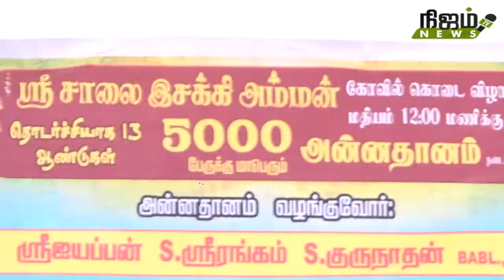ஸ்ரீ சாலை இசக்கியம்மன் கோவில் கொடை விழா. பொன்னையா பாண்டியன் அன்னதானம் வழங்கினார் -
ஸ்ரீ சாலை இசக்கியம்மன் கோவில் கொடை விழா கோலாகலமாக நடைபெற்றது.

 திருநெல்வேலி டவுன் அருணகிரி தியேட்டர் சமீபம் ரயில்வே கேட் அருகே உள்ள ஸ்ரீ சாலை இசக்கியம்மன் கோவில் கொடை விழா கோலாகலமாக நடைபெற்றது. கொடை விழாவை முன்னிட்டு அம்மனுக்கு சிறப்பு அலங்காரம், அபிஷேகம் தீபாராதனை நடைபெற்றது. தொடர்ந்து அம்மனுக்கு பொங்கலிட்டு படைக்கப்பட்டது. அதனை தொடர்ந்து நெல்லை கிங்ஸ் ஸ்போட்ஸ் கிளப் நண்பர்கள் சார்பில் 5000 பேருக்கு அன்னதானம் வழங்கும் நிகழ்ச்சி நடந்தது . நெல்லை மத்திய மாவட்ட திமுக விவசாய அணி செயலாளர் பொன்னையா பாண்டியன் கலந்து கொண்டு அன்னதானத்தை துவக்கி வைத்தார். இந்த நிகழ்ச்சியில் விவசாய அணி துணை அமைப்பாளர் குண்டு பாண்டியன், மத்திய மாவட்ட விவசாய அணி நிர்வாகிகள் பேட்டா முருகன், கல்கி ராஜா, மலை பாண்டியன், சேமாராஜா, சாதிக், டார்கி உட்பட பலர் கலந்து கொண்டனர் அண்ண தானத்திற்கான ஏற்பாடுகளை நெல்லை கிங்ஸ் ஸ்போட்ஸ் கிளப் நண்பர்கள் குருநாதன் ' குமார், ஸ்ரீஐயப்பன். ராஜா. சுப்பு, இசக்கி, சின்ராசு, ஸ்ரீரங்கம், ஆகியோர் செய்திருந்தனர்.